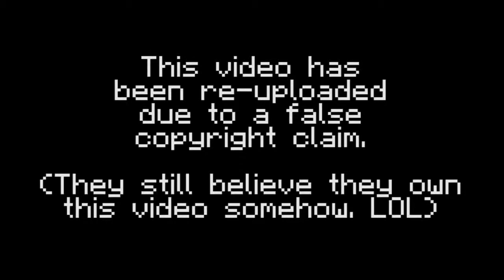i51 Minecraft Zone Trailer